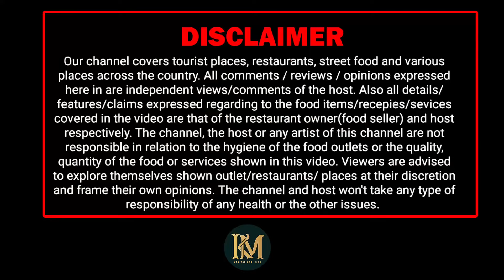અમદાવાદ નું ગણપતિ ડેકોરેશન ની સૌથી મોટી હોલસેલ 🌹JP Flower Tent🌹Importer& Wholesaler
🌹JP Flower Tent🌹
Importer& Wholesaler

🏪Address: Plot no: 241, Gate no-5, Phase-1, Naroda GIDC, Ahmedabad, Gujarat-382415

Sales number
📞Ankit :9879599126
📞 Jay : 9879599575